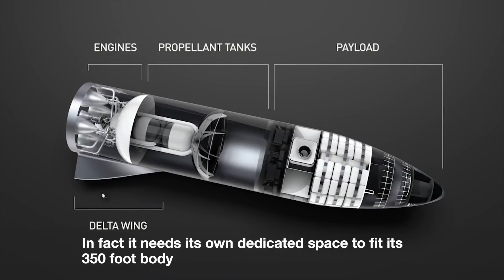Los Angeles Home For SpaceX’s BFR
Home is where the rocket factory is. Welcome home SpaceX.